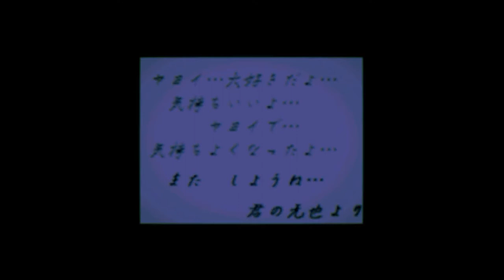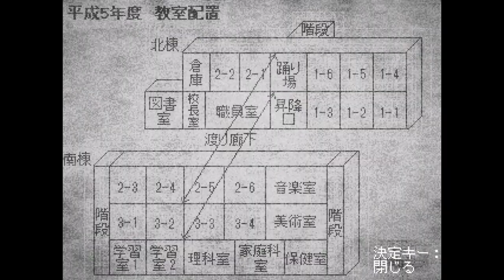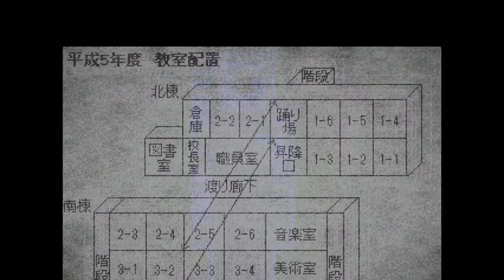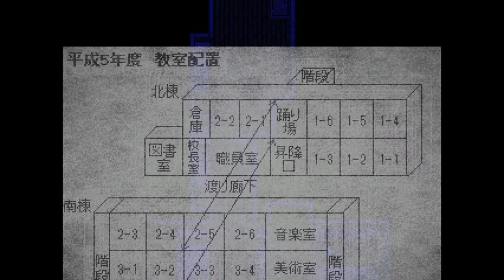とある少女の恐怖記憶ファイナル【記憶少女 THE END】実況 Memory11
それはあまりにも残酷で・・・

とうとう第二章もクライマックス！待ち受けるは暗い終焉・・・